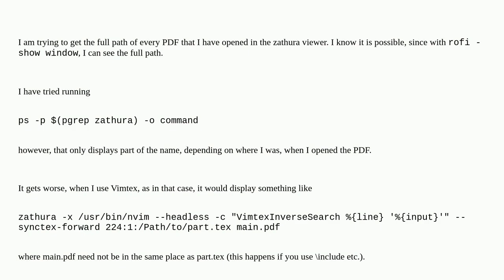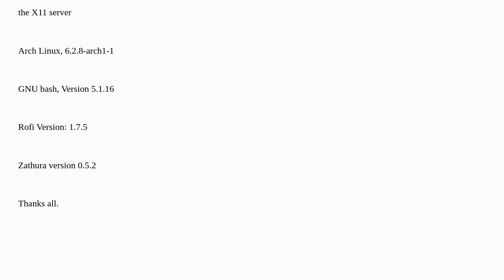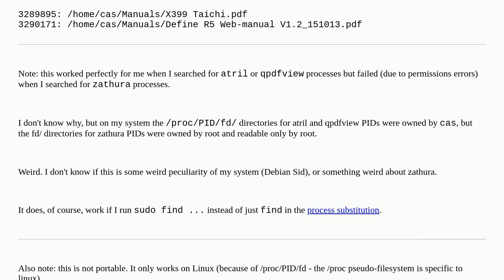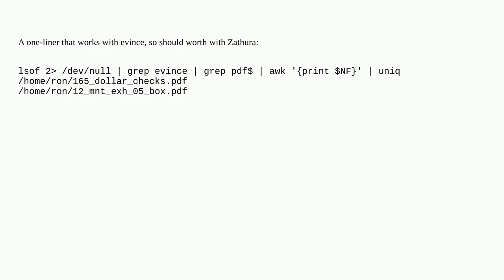How to get full path names of all opened pdf files (in zathura) - like rofi does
A special thanks goes out to the community

  path x11 shell-script zathura rofi